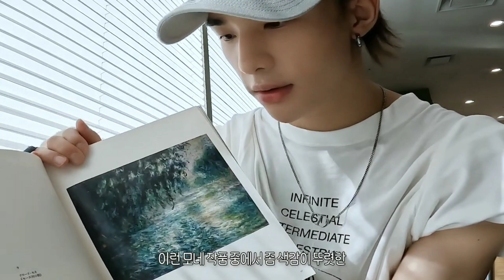H E L P 😭